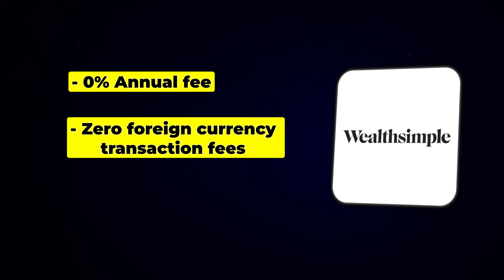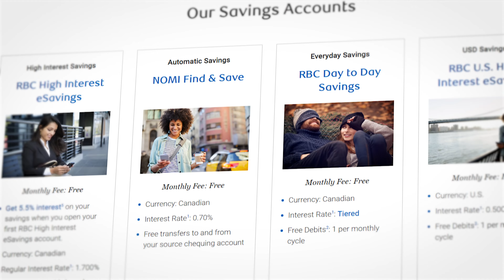The best & worst high interest savings account in Canada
I'm unveiling the best paying high-interest savings accounts in Canada. Say goodbye to the days of your hard-earned money lazing around in a low-interest accounts with high fees. Try my favourite, Neo Financial

 I've scoured the options, crunched the numbers, and now I'm ready to share my top picks with you.

Join me on this financial deep dive, where I'll highlight the accounts that not only safeguard your savings but also grow them. From accounts with sky-high interest rates to those with little to no fees, I've got the scoop on the best places to park your money. And, because I'm all about keeping it real, I'll also point out the accounts that promise the moon but deliver peanuts. To elevate your saving game, check out my Ultimate High-Interest Savings Guide:

Whether you're saving for a rainy day, planning for a big purchase, or just wanting your money to work harder for you, there's a high-interest savings account waiting to meet your needs.

Chapters:
0:00 High-Interest Savings Account
0:36 #3 Wealthsimple Cash
1:15 #2 KOHO Financial
1:52 #1 Best High-Interest Savings Account
2:45  The Worst HISAs
5:24 How to grow your wealth

*I am not your financial advisor. While I'm dishing out my personal experiences and insights, remember it's not formal financial or legal advice. Content might be a touch dated or purely my take. Stay smart, folks, and always consult professionals when making big money moves!